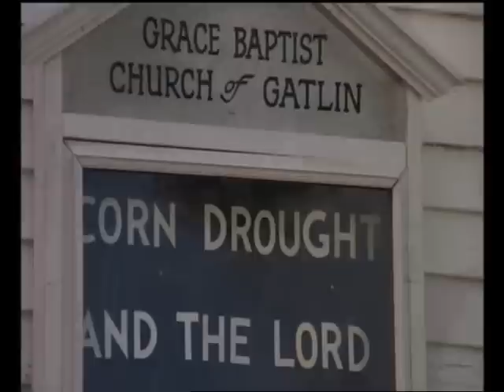Children of the corn- Music Video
Everytime I listen to Opeth-Harvest it always
reminded me of this movie so I decided to
make this video.
Here are the lyrics to Harvest-
Stay with me a while,
Rise above the vile.
Name my final rest,
Poured into my chest.

Into the orchard i walk peering way past the gate.
Wilted scenes for us who couldn't wait.
Drained by the coldest caress, stalking shadows ahead.
Halo of death, all i see is departure.
Mourner's lament but it's me who's the martyr.

Pledge yourself to me ,
Never leave me be,
Sweat breaks on my brow,
Given time ends now.

Spirit painted sin,
Embers neath my skin,
Veiled in pale embrace,
Reached and touched my face.